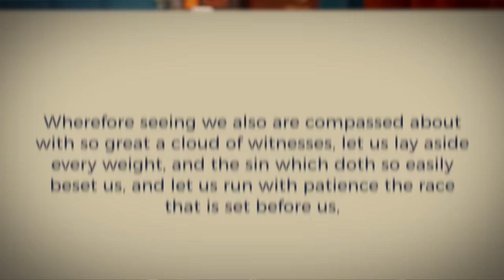Becoming Free Through Spiritual Minimalism w/T.K. Coleman | Lila Rose Podcast E150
Why are we so preoccupied with buying things, saving more, and accomplishing more? Are there ways in which physical or spiritual clutter is getting in the way of your life's purpose?

I speak with cohost of the incredibly popular Minimalist podcast, T.K. Coleman to discuss a simple question: how might our lives be more with less?

Discover how stripping away the unnecessary can help you experience more freedom, peace, and clarity. We also discuss T.K.’s recent conversion from Pentecostal to Catholicism and unpack some common objections to the faith.

to sign up to grow in purity and gain traction over sexual addiction: use code “LILA” for a free month!

00:00:00 - INTRO
00:02:19 - Who is TK Coleman?
00:07:37 - How did you start with the Minimalists?
00:09:41 - What was the obedience/discernment you were practicing?
00:10:52 - What is minimalism? Favorite topics to explore?
00:14:03 - Minimalism is willingness to sit with this question:
00:14:24 - Seven Weeks
00:17:40 - One of the highest expressions of humanity is to create value
00:22:43 - Minimalism is never about the stuff; it’s about the story
00:27:39 - Covenant Eyes
00:29:06 - You’re never sitting across from a demographic, only a person
00:35:04 - Hard pleasures vs Hyper pleasures
00:36:06 - We lack mentorship today
00:40:40 - Are we as parents, godparents, etc helping others discern?
00:42:04 - Every Life
00:43:25 - What are signal graces?
00:50:47 - Why does full rosary matter?
00:52:09 - Do Catholics idolize Mary?
00:54:07 - Why don’t we go to God directly?
00:55:13 - Give me the Jesus but not the Church
01:06:14 - What does “pray” mean?
01:08:02 - "I am the God of the living, not of the dead"
01:30:31 - I don't want to reach more people; fewer people more deeply
01:37:46 - Thank you EWTN!